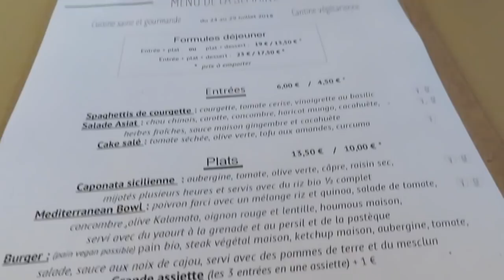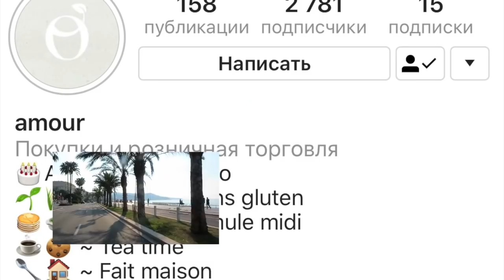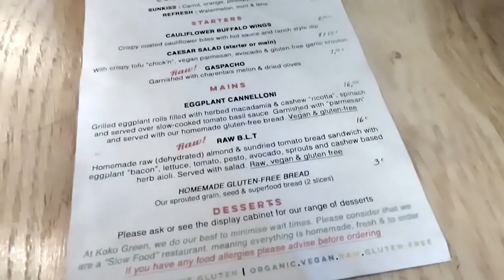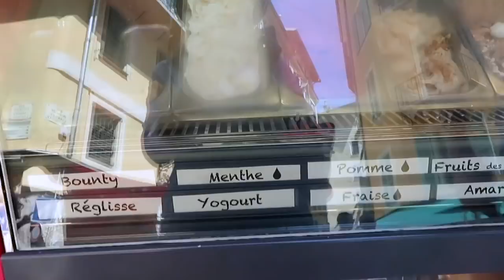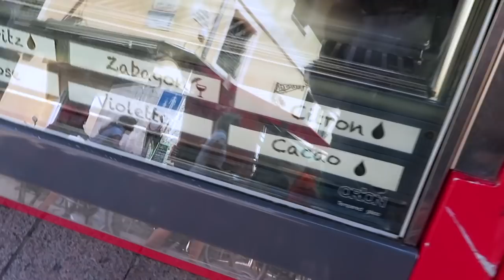WHERE TO EAT PLANT BASED/VEGAN IN NICE, FRANCE?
In this video I am showing you around plant based restaurants of Nice, France.

■ Vegan Gorilla
■ Paper Plane
■ Koko Green